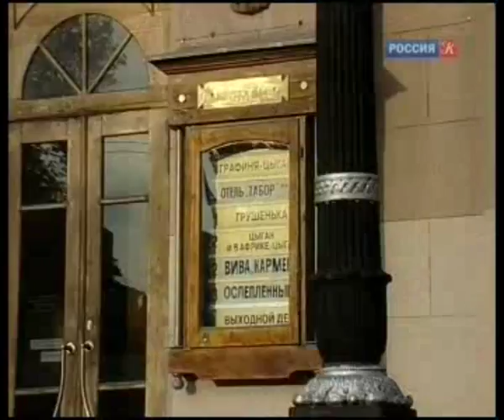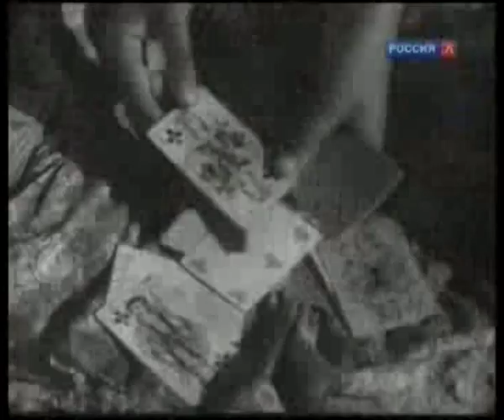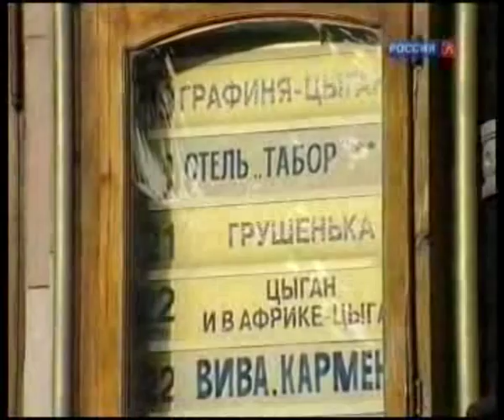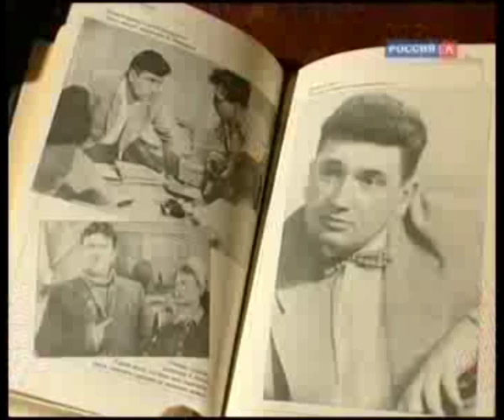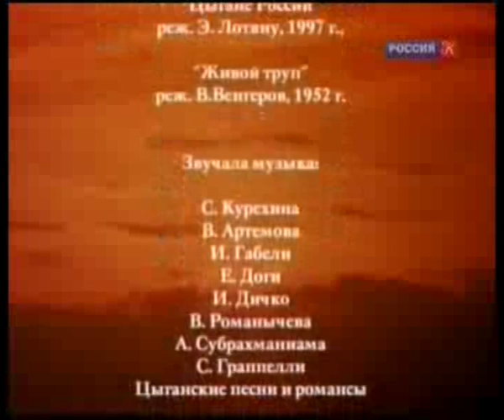Ляля Чёрная, Михаил Яншин и Николай Хмелев - "Больше, чем любовь"